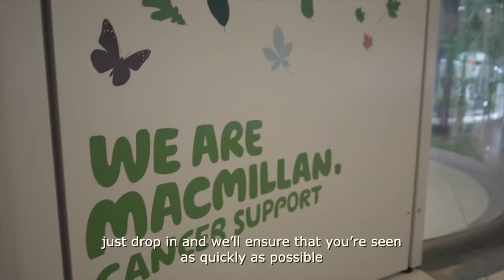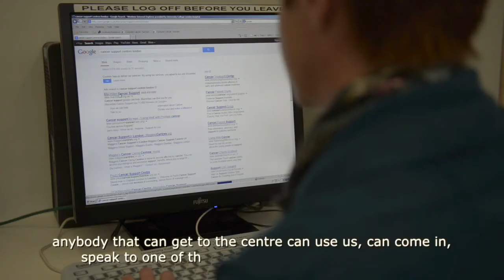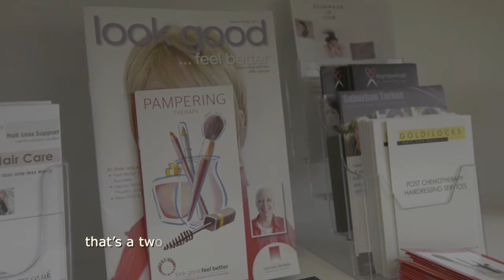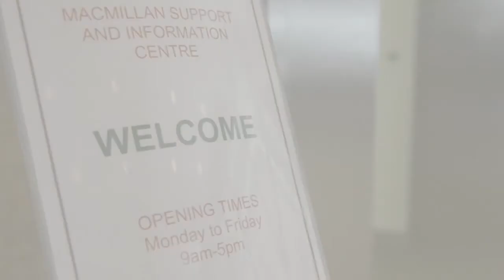Macmillan Support and Information Service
A patient guide to services available at the Macmillan Support and Information Service at UCLH.